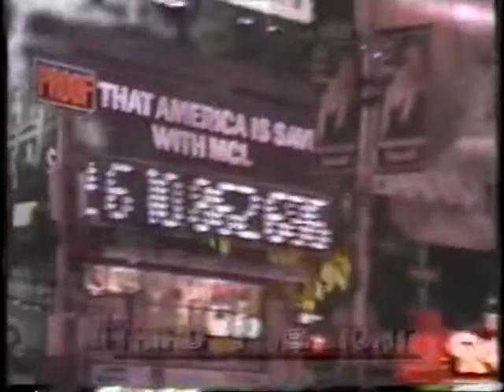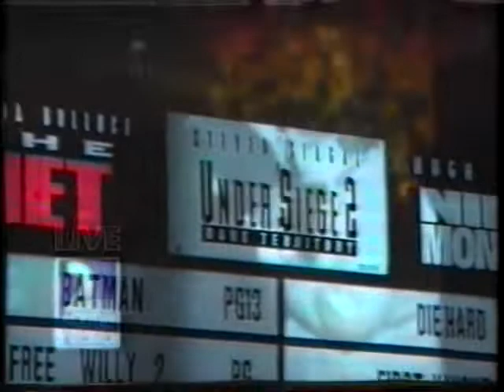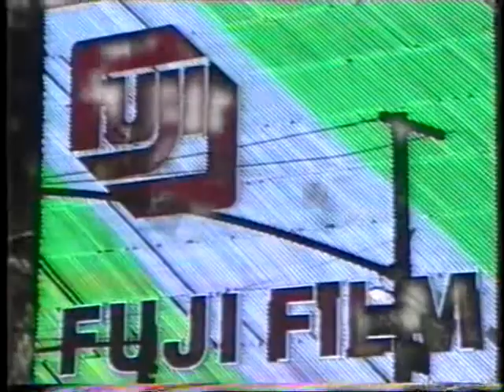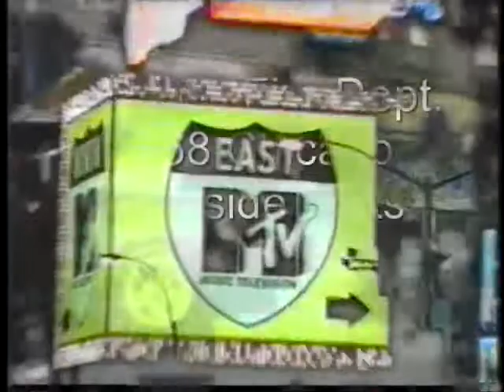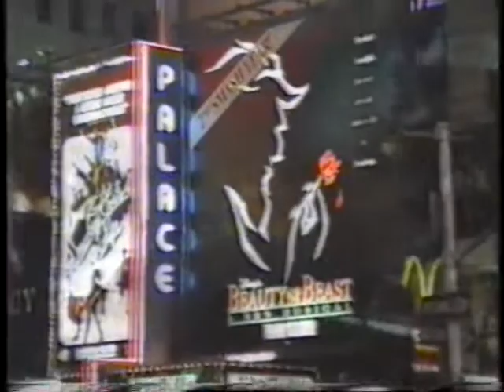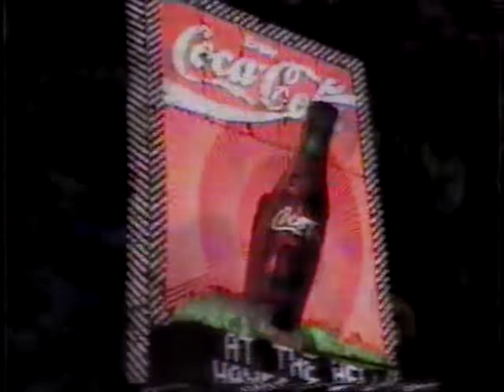Quote The Raven: Nevermore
Throwaway:
From August 2022, Unreleased